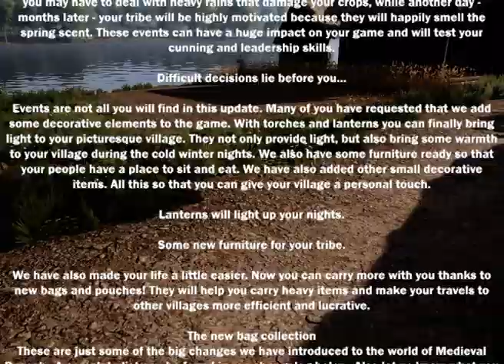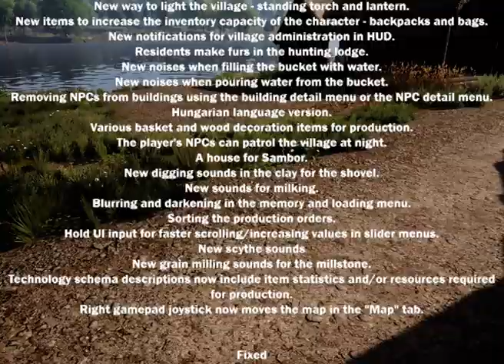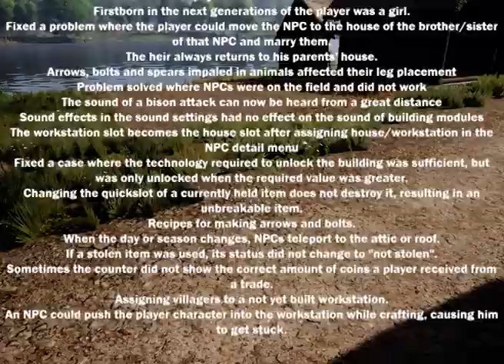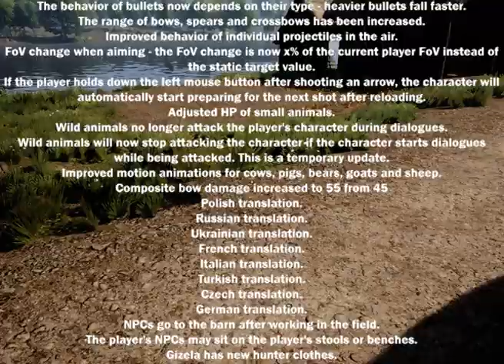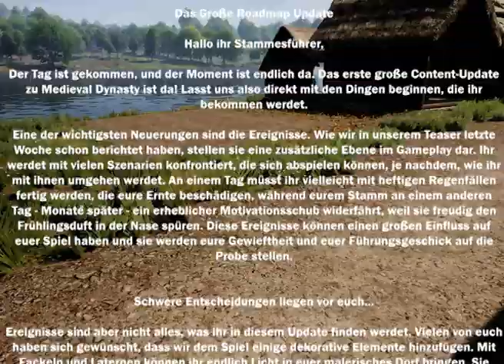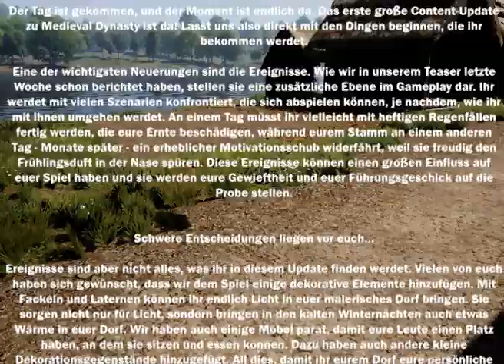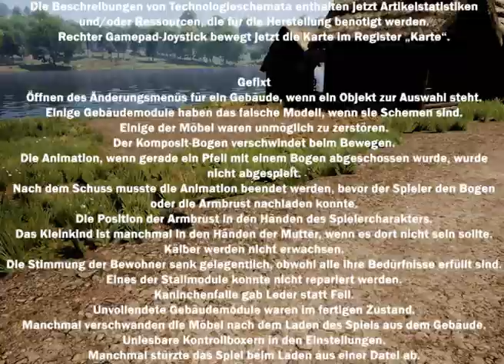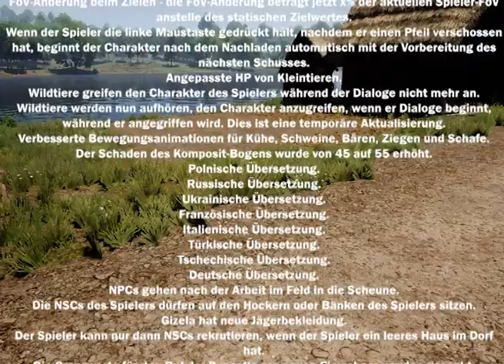Medieval Dynasty 😀😀aktuelle update news Das große Roadmap Update ist da +Hotfix v0.2.0.1😀😅uptatnews6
Ein Let's Play von Medieval Dynasty mit Gameplay komentiert von mIICHI's (Deutsch)

😀😀aktuelle update news Das große Roadmap Update ist da + Hofix v0.2.0.1😀😅

Europa im Mittelalter - - das geheimnisvolle Abendland, regiert von Adel und Klerus, erwartet dich! Hier hat der Handel zwischen den Nationen nicht nur Wohlstand, sondern auch Neid, Gier und Misstrauen hervorgebracht. Nutze die sich ständig verändernde Umgebung um dein kleines Stück Land in ein Heim und dein Dorf in eine florierende Stadt zu verwandeln, die die Zeit überdauern wird. Gründe mit deinen Nachkommen eine Dynastie und regiere über Generationen hinweg dein eigenes Reich.
Du startest dein einfaches Leben als junger Mann, sammelst Erfahrungen, erlernst und verbesserst deine Fähigkeiten als Bauer und Jäger und erbaust dein eigenes Heim – von der einfachen Hütte, bis zum umfangreichen Hof. Es gilt das Volk zu motivieren, sich in deiner Nähe niederzulassen, für dich zu arbeiten und so den Bestand deiner Dynastie zu sichern.
Eine riesige mittelalterliche offene 3D-Welt erwartet dich... Wirf ein Auge auf den harten Winter und unvorhersehbare Ereignisse während du deine Fähigkeiten verfeinerst und dein Vermächtnis erschaffst, das den Platz deiner Blutlinie in der Geschichte über Generationen sichern wird.

«Medieval Dynasty»
Ein Abenteuer RPG von Render Cube / Toplitz Productions (2020)
Offizielle Seite: